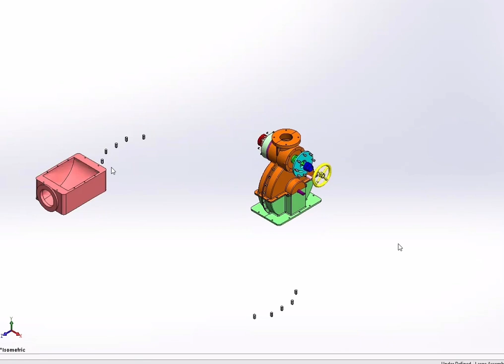Tesla's original 18 Inch Turbine!! Expanded View!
Cad work done by Omer Sebastian Larranaga, engr. Carlos, Ivan Cruz. Compliments of

Thanks to Paul Townley from Nikola Tesla Research & Development Centre and special thanks to patrons for making this possible.

These are the cad drawings to the turbine in the museum!
Here is a link to the picture of the original turbine.

Patreons saw this post almost two weeks ago.